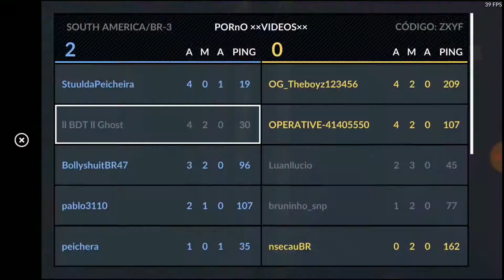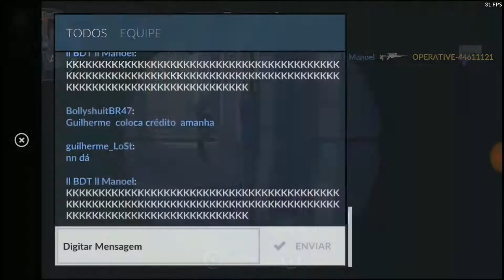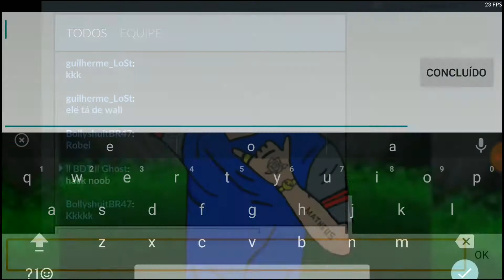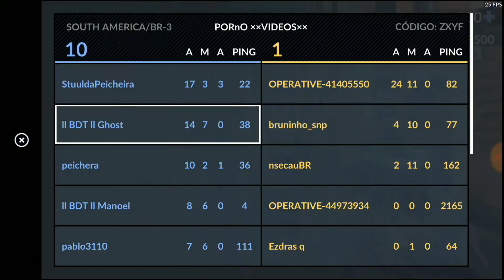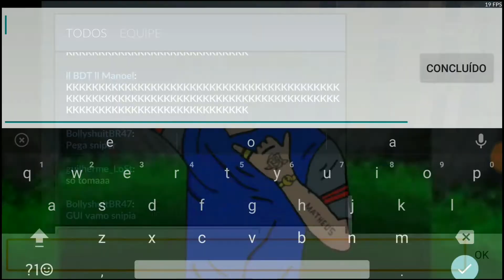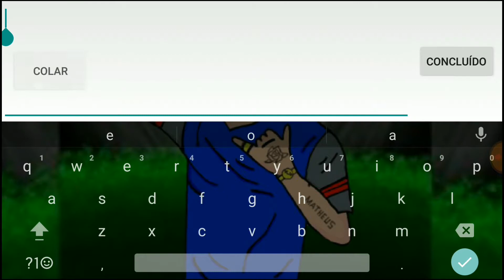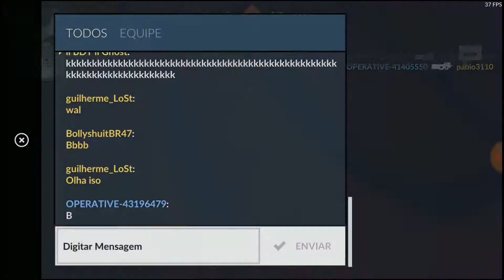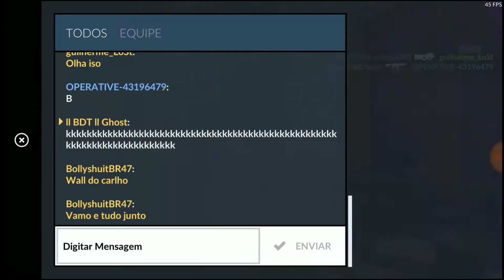Critical Ops- #5 casual dos Hackers FT. Manoel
CANAL DO TOmoU Head

Canal do Gamer

Gmail do cla

Eae pessual blz ghost aq trazendo mais um video e hj pessaç tra mais um episódio de CRITICAL OPS MOBILE espero q gostem

WHATS
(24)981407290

Canal do ViniPlayBR

30

SE FOR NOVO NO CANAL SW INSCREVA Q N VAI PERDE NENHUM VIDEO MAIS 📝

E CLIQUE NO 🔔

FLW